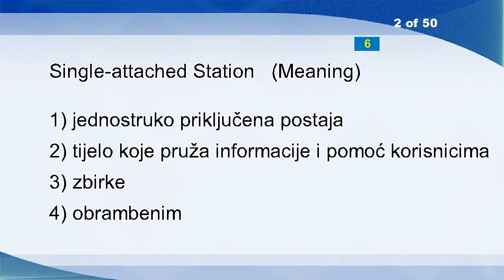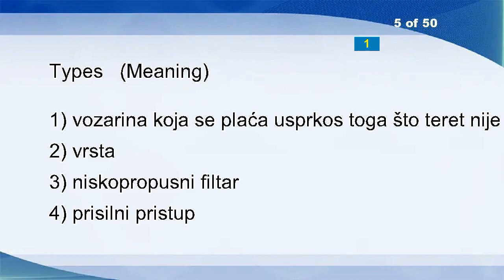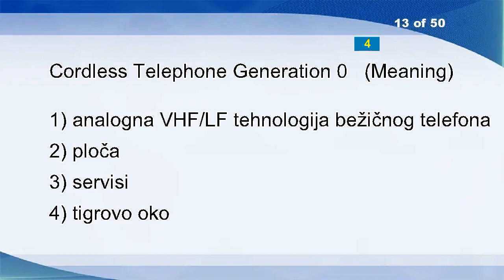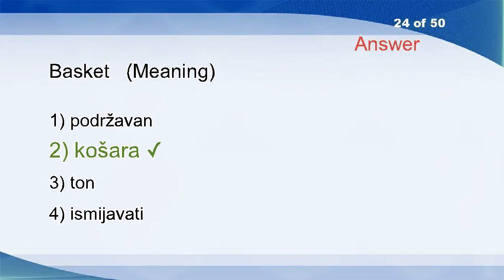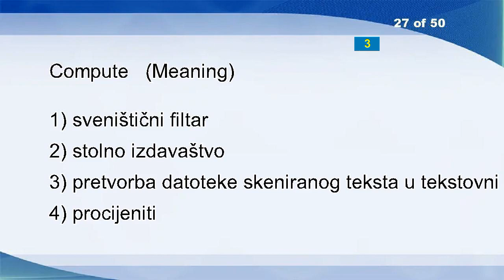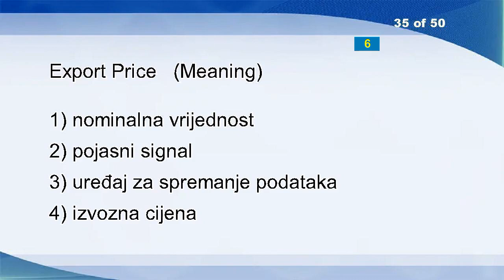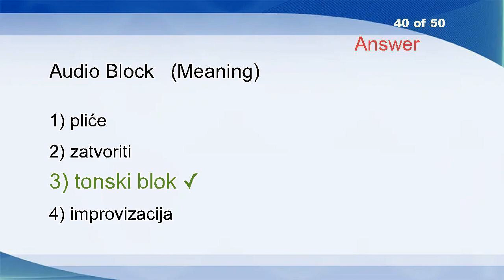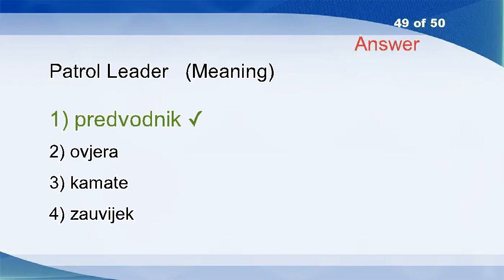English Croatian Vocabulary Word Power Test 1798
Slump
Single-attached Station
Clipper
Oligocene
Types
Listed Hereafter
Language Contact
Much
Refractivity Defect
Tab
Transferability
Cavern
Cordless Telephone Generation 0
Circuit
Capping
Prepare
Sinews
Anhydride
Juncture
Adoption
Non-alignment
Premium
Quality Factor
Basket
Voice Navigation
Longevity
Compute
Cruiser
Impresario
Dolly
Responsible
Legal Liability
Project
Active
Export Price
Help
Dot
Tapped
Unbound
Audio Block
Deuce
Make Sure
Nor Wester
Offensive
Dwell
Put
Notional
Unset
Patrol Leader
Meet